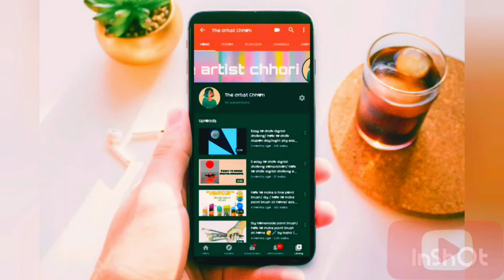wild life drawing part-1/drawing of vulture/how to draw a wild animal/how to blend water colour🎨🖌️